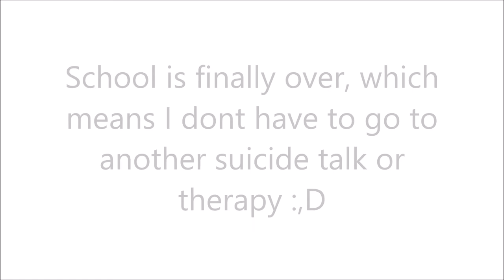DONE WITH SCHOOL! *volume warning*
DONE WITH SCHOOL, DONE WITH THERAPY AND MOST OF ALL DONE WITH SUICIDE TALKS. MY SCHOOL THINKS IM DEPRESSED BECAUSE I LIKE METAL, MY HAIR IS BLACK, MY FAVOURITE GENRE OF MOVIES IS HORROR AND BECAUSE I WENT HOME EARLY ONE TIME.
FOR THE PAST 8 MONTHS I HAD TO GO TO MY SCHOOL THERAPIST AND TALK ABOUT LIFE.I TOLD THE BITCH I WASN'T DOING SELF HARM, I EVEN HAD TO SHOW HER MY WRISTS?!!! LIKE DUDE A BIT OF PRIVACY, WHAT IF I ACTUALLY WAS? SHE GOT PERSONAL AF AND ASKED ABOUT MY FATHER? LIKE BOI I AINT ANSWERING THAT. THEN SHE ASKED ABOUT THE CAR CRASH I WAS IN LAST YEAR. LIKE WHY WOULD I WANT TO TALK ABOUT THAT? THAT SHIZZ WAS CRAZY. ANYWAY ALL I HAVE TO SAY IS. GOODBYE SCHOOL AND HELLO PEANUT BUTTER CUPS!